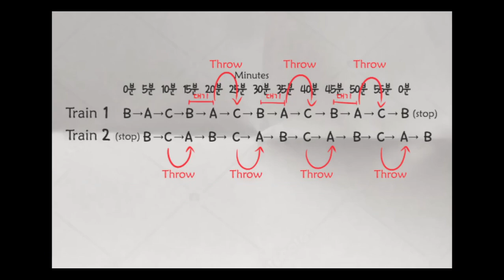Super Danganronpa Another 2 - EP32 - Tú eres la culpable! O no...?